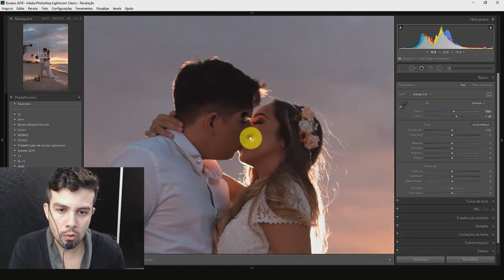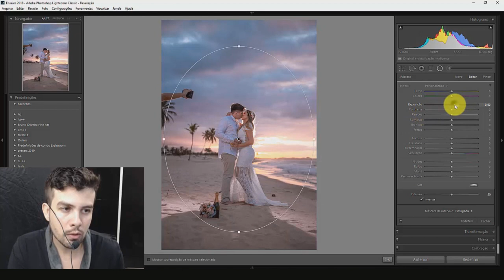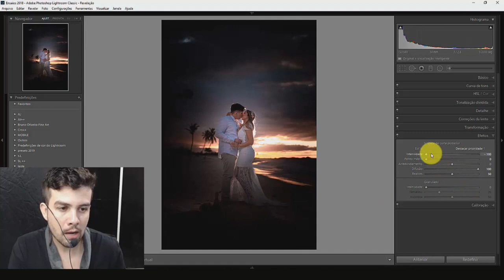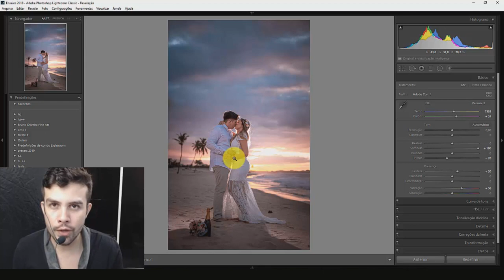Como RECUPERAR sombras no Lightroom Corretamente + Preset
Como recuperar sombras no lightroom de forma correta para extrair o máximo de qualidade possível do seu arquivo.
o ajuste para recuperar as sombras pode trazer muito ruído para sua foto, então muito cuidado principalmente com o iso, quanto menor o iso utilizado melhor será para recuperar na edição.
porém se a foto ficar muito sub exposta mesmo com iso baixo talvez você não consiga recuperar
quando trabalhamos com o arquivo RAW temos mais alcance dinâmico  para trabalhar com recuperação de luz e sombras.
Neste vídeo eu ensino como eu faço para recuperar sombra no lightroom com fotos ao por do sol

meu instagram @_Brunofotos